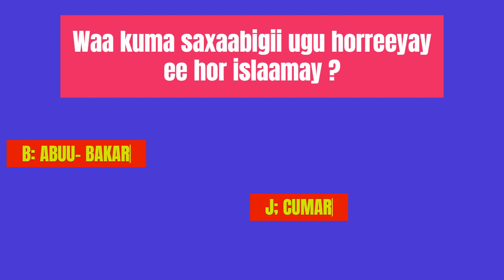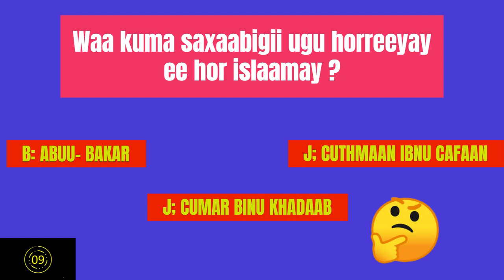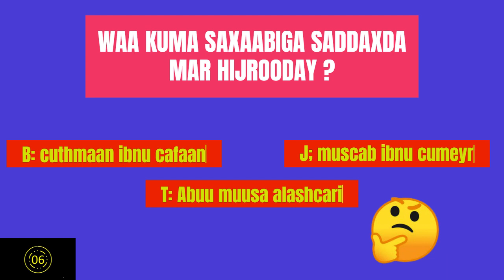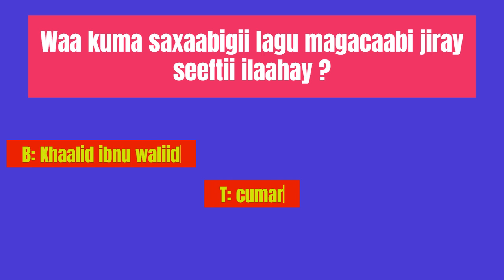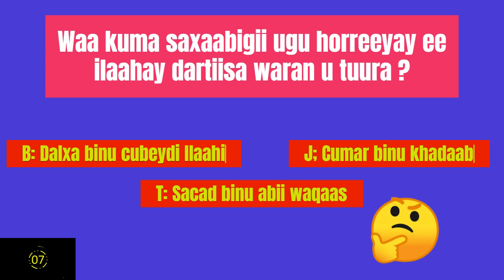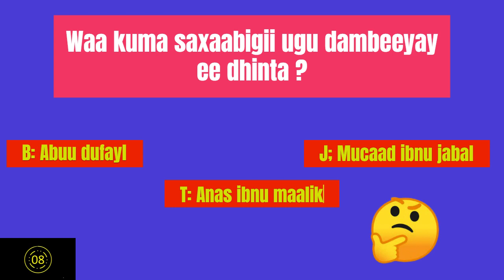Su'aalo diini ah oo aad u adag | Qaybta 5aad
Muuqaalkani wuxuu ku saabsan yahay su'aalo iyo jawaabo ku saabsan saxaabadii nabi maxamed naxariis iyo nabad gelyo dushiisa ha ahaatee,
Isku day inaad ka jawaabto su'aalaha oo dhan.

Nakala soo xiriir lambarada kala ah: 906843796 ama 5850103.